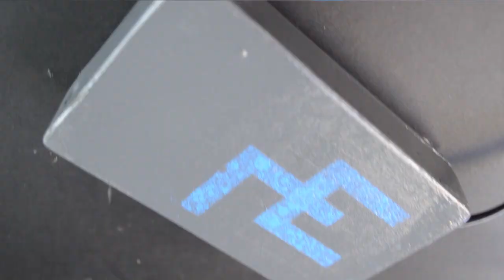HOW to make wireless SWITCH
with this is device you can turn on any light no mater is AC or DC
 parts :
relay  5v
5v adapter
2x 3.7v battery ultrafire
and wireless controller
for schematic fllw in ig @lifes_electroinc